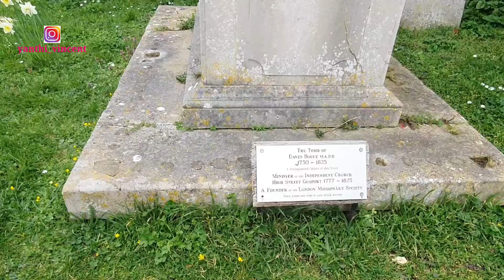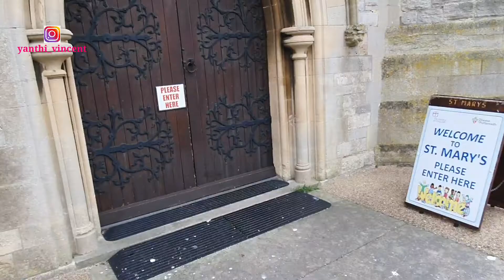Gereja tua deket rumah yang umurnya kurang lebih 400 tahun